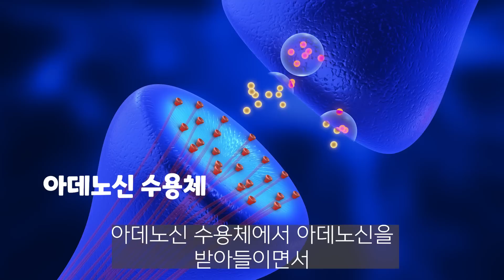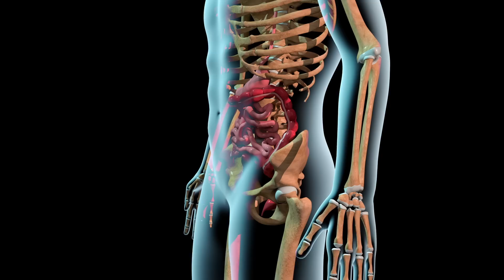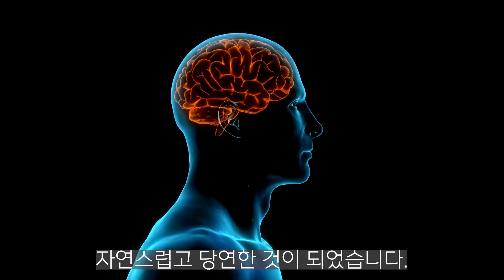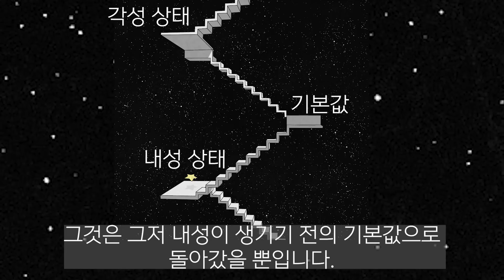뇌가 카페인에 중독되는 과정 I 뇌과학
졸릴 때마다 커피를 마셨다면 이것이 있을 수 있다.
카페인이 졸음을 직접 쫓는 것이 아니다.
왜 커피를 마시면 잠이 깨는지 그 과정을 알아본다.
뇌에서 카페인에 의존, 중독되는 과정
카페인에 내성이 생기면 벌어지는 정신 작용
카페인 섭취는 어떻게 해야 할까?

중독에 빠진 뇌과학자, 주디스 그리셀
브레인 케미스트리, 지니 스미스